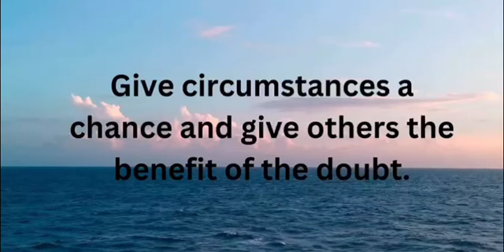motivation motivationalvideo motivationalquotes shortvideo trending youtubeshorts ytshorts